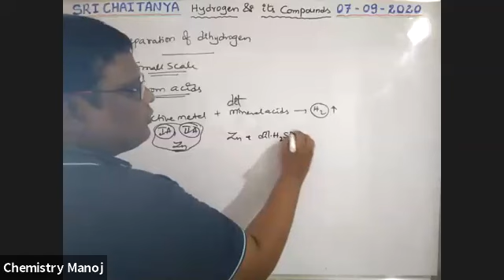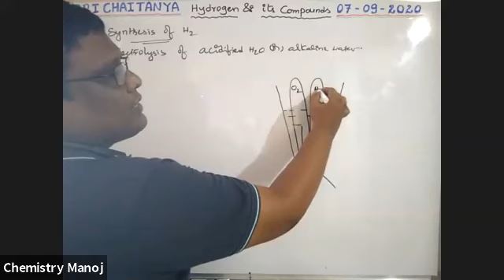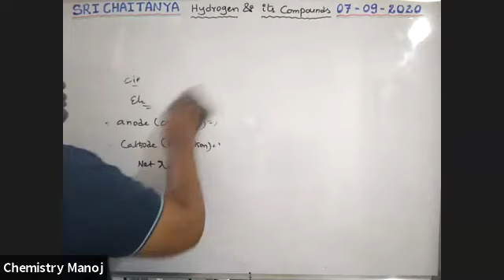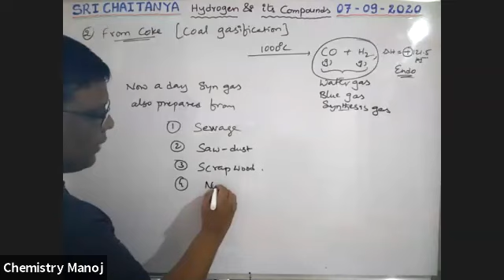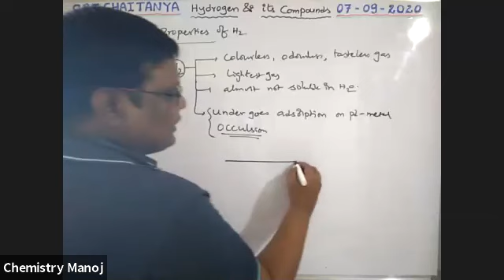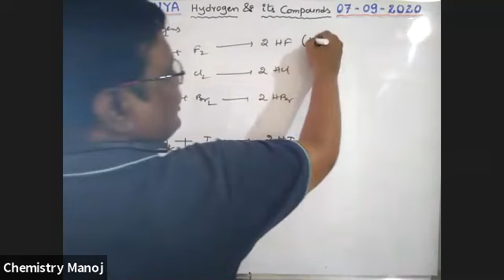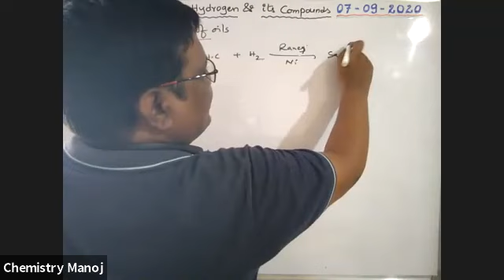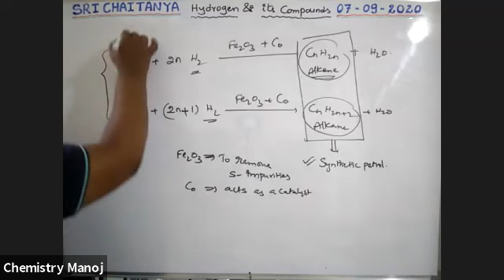H & it's compounds - 2